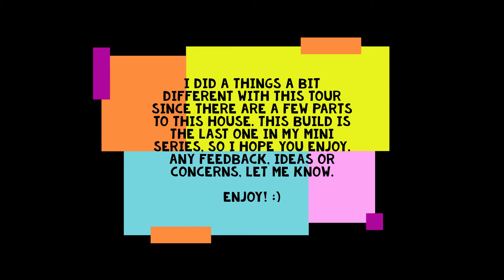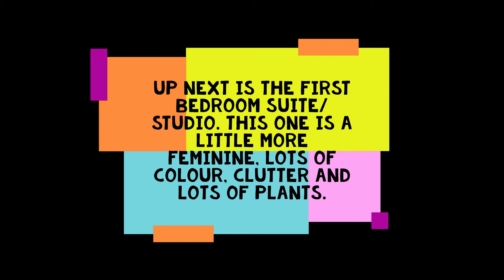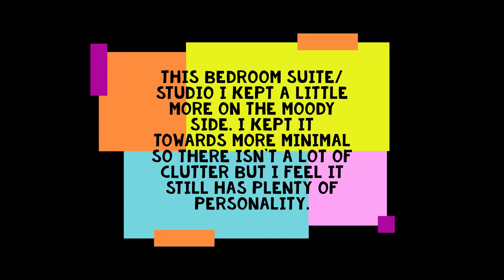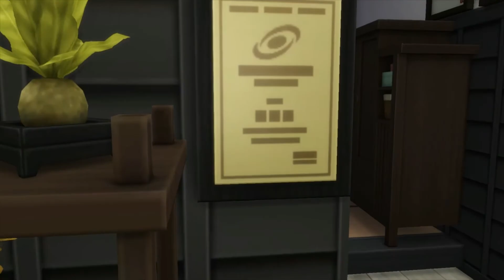Multi-Generational Build Mini Series - Part Three/End: Adult Children - The Sims 4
YAY! Finally finished this for you all. Before we go any further when downloading this from the gallery please make sure you have the move objects cheat turned on.
I built all the homes in this series on the Vacuous Green lot which is a 50x40 lot in Del Sol Valley. This build comes in at: $402,404 Simoleons.
No custom content was used in this build either.